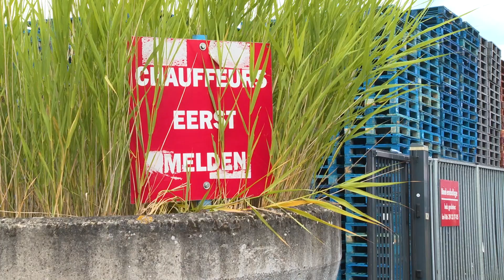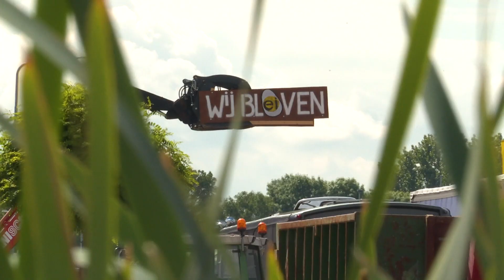Politie grijpt in en stopt boerenblokkades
Het is dag twee van de boeren die met hun trekkers distributiecentra van supermarkten blokkeren. De boze protestboeren waren weer volop aan het protesteren in onder andere Nijkerk, Deventer en Raalte. Reinout was erbij en zag hoe de politie en ME een einde maakte aan deze acties.